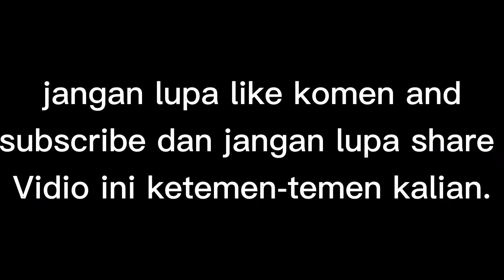Truk giga godres muatan gayor.